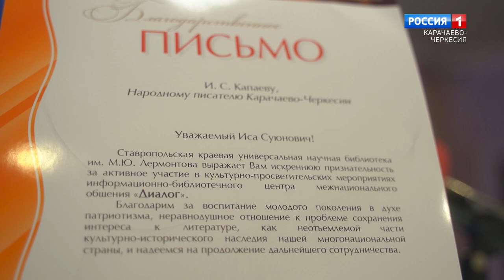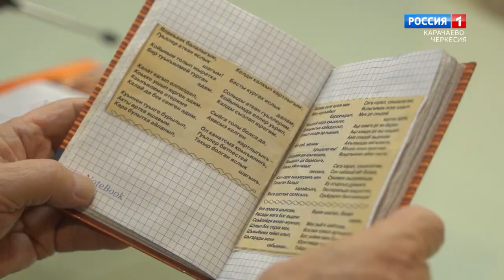"Утро России" (на ногайском языке) 25.03.2024